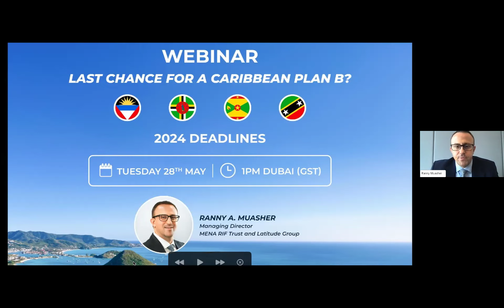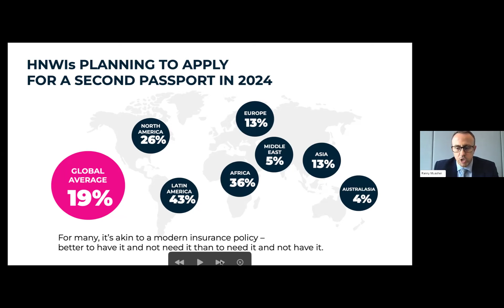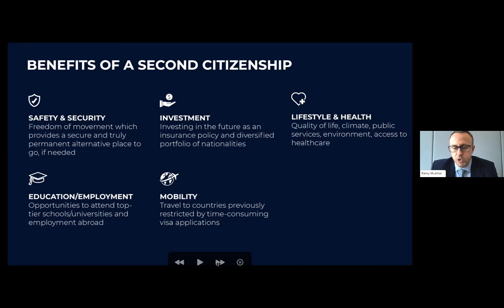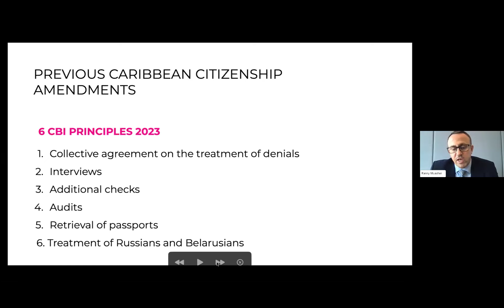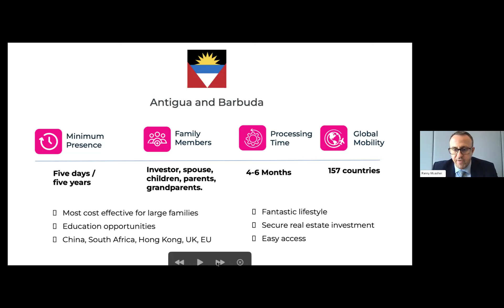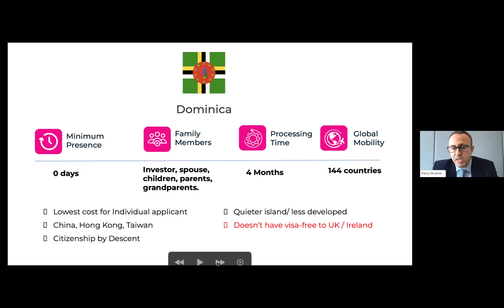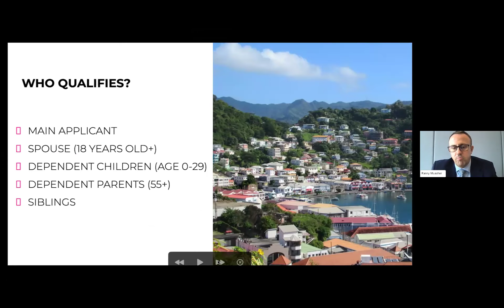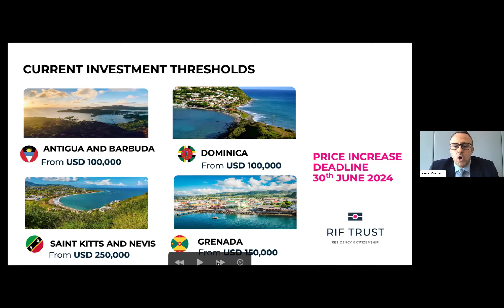Last Chance Caribbean Citizenship by Investment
With the increasingly unpredictable global financial and political climate, the value and security offered by second citizenship have never been more apparent.

Upcoming price increases may soon prohibit you from achieving your Caribbean passport Plan B. With investment thresholds set to double on June 30, now is the time to secure your future.

Find out all you need to know about the Caribbean Citizenship by Investment programs, investment options, costs, and the process in our expert webinar, and become a client today.

RIF Trust, part of the Latitude Group, is a leading Residency and Citizenship by Investment firm. Hello to Freedom.

RIF Trust has guided over 6,000 clients to a new residency or second citizenship. For us, it's all about the SMILE. That's Security, Mobility, Insurance and Investment diversification, Lifestyle, and Education and Employment opportunities.

If your Plan A is backfiring, we can help you create a Plan B. We also advise governments on setting up residency and citizenship programmes. That means we have an intrinsic understanding of the industry.